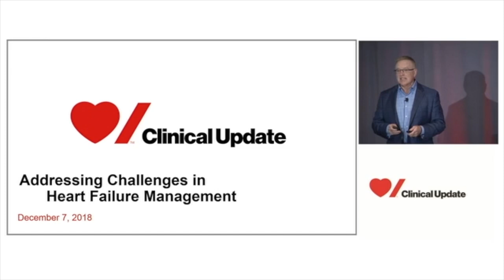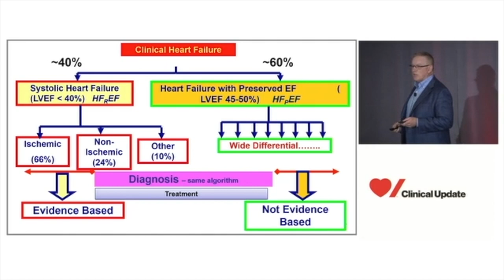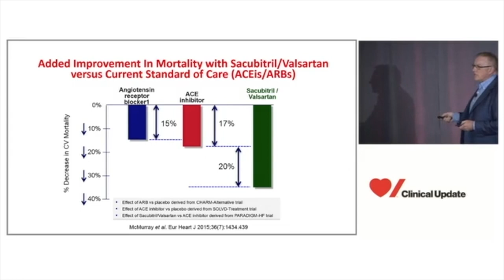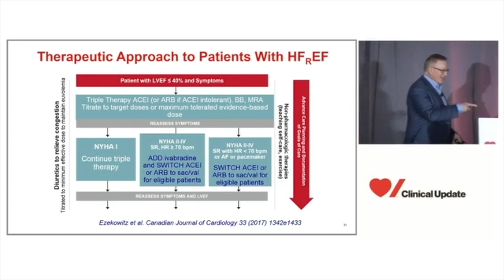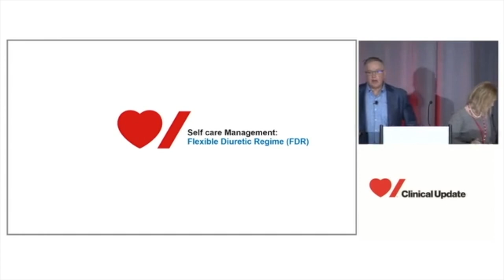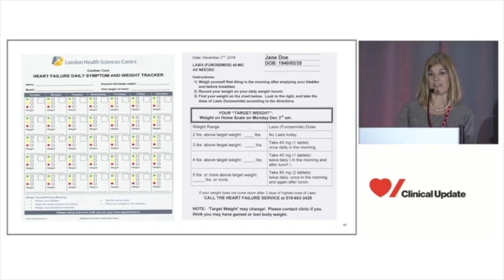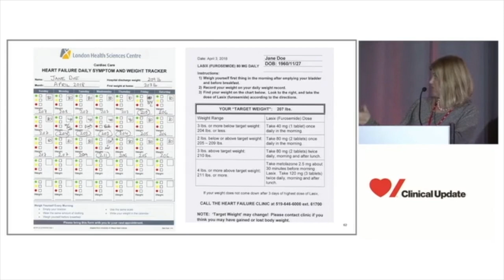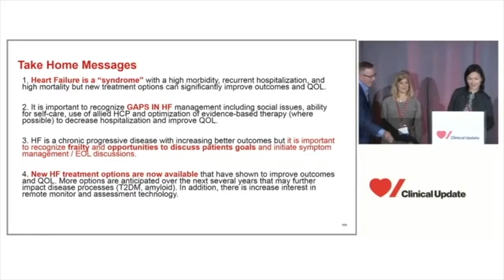Heart failure management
Heart & Stroke Clinical Update
Hilton Toronto, December 2018

Want to join the Heart & Stroke Clinical Update in Toronto next year for the 50th anniversary?

Addressing challenges in heart failure management

Presented by:
Maureen Leyser, RNEC, BScN, MN-NP, PhD Nursing Student
Nurse Practitioner, Cardiology and Cardiac Clinics
London Health Sciences Centre - University Hospital

Stuart J. Smith, MD, FCCP(C)
Director, Heart Failure Services, Medical Director, Heart Transplant
Western University

After active participation in the workshop participants will be able to:
1. Identify and explain the classifications of heart failure, epidemiology, treatment and prognosis.
2. Identify factors that lead to recurrent hospital admissions and poor outcomes.
3. Assess strategies to maximize good outcomes with the goals of improving quality of life, decreasing hospitalization and possibly affecting prognosis.
4. Review common patient management problems and possible solutions.
5. Describe new topics in heart failure that are relevant to the general physician.

The following information was provided with permission of the speaker. The information is intended for use by healthcare professionals for reference and education only and is not intended to be a substitute for a physician's advice, diagnosis or treatment. You should consult your physician for personal health matters.